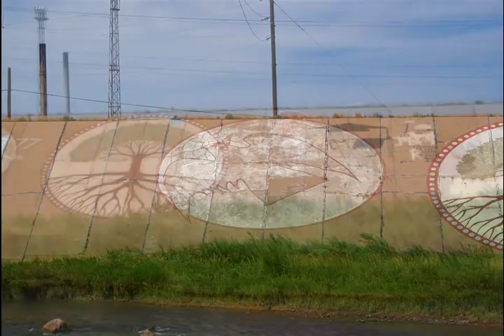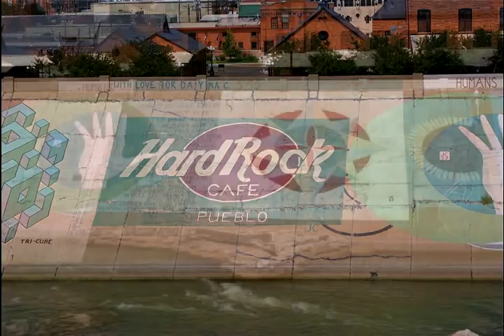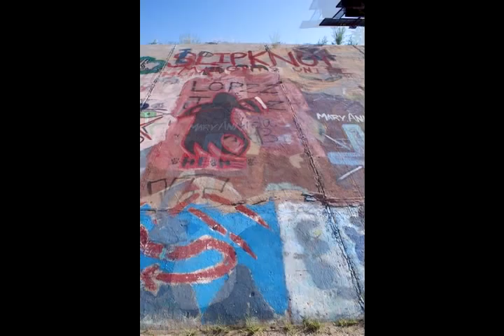Pueblo's Arkansas Levee Mural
Pueblos Arkansas Levee mural is a great example of how something widely perceived as negative (grafitti, in this case) can be turned into a cultural opportunity. Once a long and large slab of concrete designed to channel runoff of the Arkansas River from the Pueblo Reservoir, the Levee became a natural site for grafitti artists, many of them rather clever students back in the 1980s. While the city could have fought it, covering it with abstract blobs of leftover paint, they embraced it, let a group organize it and, at 3-miles long and growing, allowed it to turn into the worlds longest continuous painting (according to the Guiness Book of World Records).

Please enjoy this slideshow which is NOT completely comprehensive, unfortunately (hey, it was 104 degrees out there), but covers most of the 3-miles beginning at the west end and heads East, including the south side of the Levee at the east end, which is mostly devoted to murals by children. We also recommend clicking the four arrows in the lower-right-hand corner of the slideshow to watch it in full-screen mode for the greatest appreciation of its details.